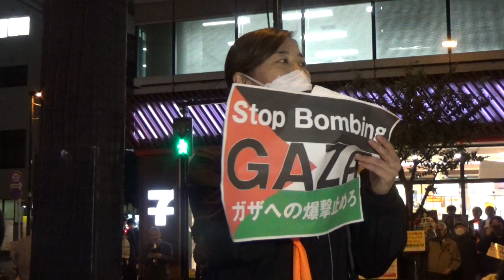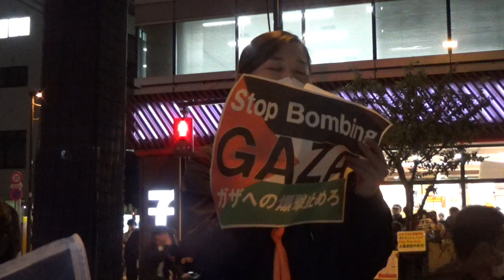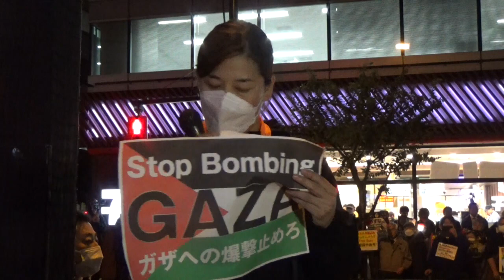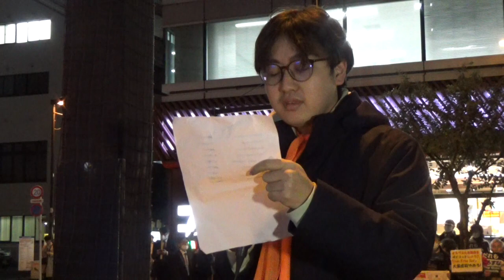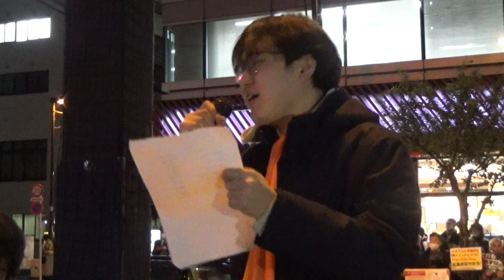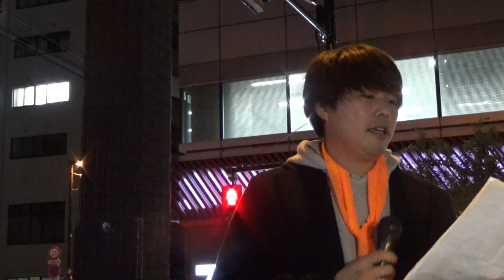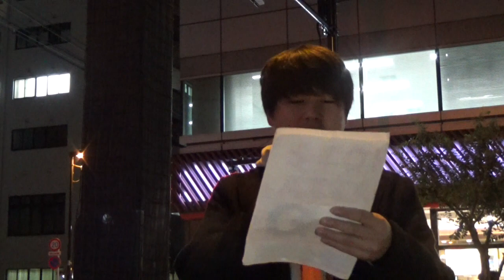2023/11/17 『Stop！Genocide Youth Action』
『Stop！Genocide Youth Action』
日　時：１１月１７日（金）19:00～20:00
場　所：イスラエル大使館前（東京都千代田区二番町3番地）
（有楽町線 麹町駅 6番出口 改札外）
（ＪＲ市ヶ谷駅からだと徒歩１０分）
主　催：戦争させない・９条壊すな！総がかり行動実行委員会青年PT
LEDキャンドル、プラカードなど持参歓迎